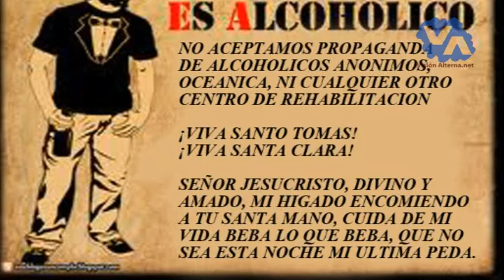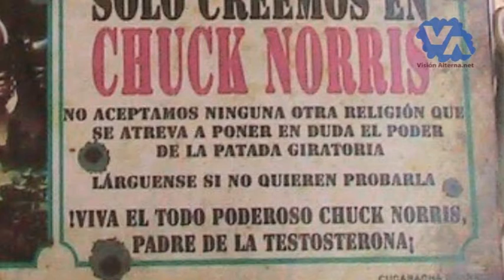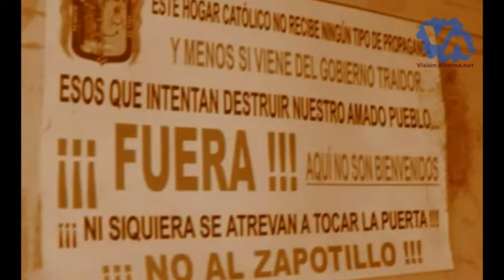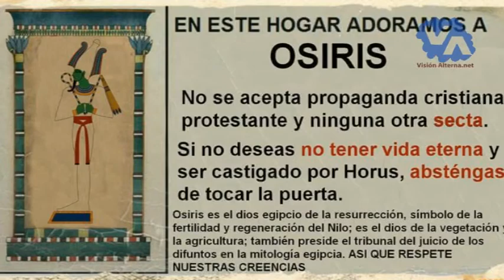Letreros cómicos sobre algunas religiones extrañas.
Visión Alterna nos presenta una muestra de los letreros mas interesantes que la gente coloca en la puerta de su casa.